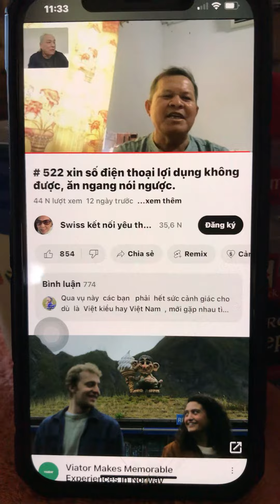Thanh xạo lừa nhiều nữa nghe . Trên kênh TT là có đây nè . Sao nói ghi âm của Ông Tân đưa cho ML